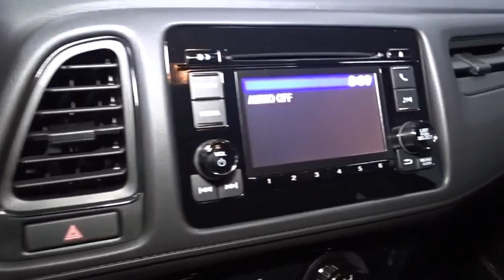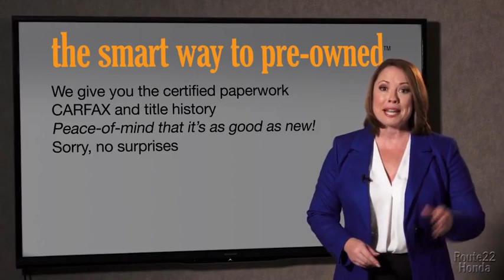2021 HRV Hillside, Newark, Union, Elizabeth, Springfield, NJ 215226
2021  HRV available in Hillside, New Jersey at Route 22 Honda. Servicing the Newark, Union, Elizabeth, Springfield, NJ area.

The Smart Way To Buy! Are you tired of hidden fees and bogus rates ruining your search process? Now there's a way to avoid all of the nonsense. Introducing the smart way to buy from Route 22 Auto's. The advantages of the smart way to buy are endless. There is no pressure throughout your search. You can finally feel at ease when purchasing a car. Since there are no hidden fees, there are no surprises or gimmicks revealed when you finally make a decision. Route 22 Autos salespeople are direct and value your time, so there is no back and forth or confusion. They know it's necessary for you to feel comfortable during the buying process and want to be trusted. The smart way to buy is smart for a reason. The team at Route 22 Auto's does Internet research every day to discover the right price for you. They make sure to look at competitors' pricing and numbers from industry experts so you can feel confident that you're getting the best offer possible. The main factors that contribute to your final cost are market value, product availability, days' supply in the market and the product age, color and equipment. It's easy to feel secure with the smart way to buy. This is about the time when you're saying it is too good to be true, and let us be the one's to tell you, it is absolutely true. You can finally stop searching... You've found the one you've been looking for. You've found the one you've been looking for. Your dream car. You could keep looking, but why? You've found the perfect vehicle right here.